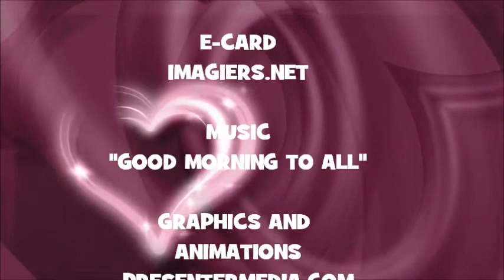¡FELIZ CUMPLEAÑOS ROCHELLE!